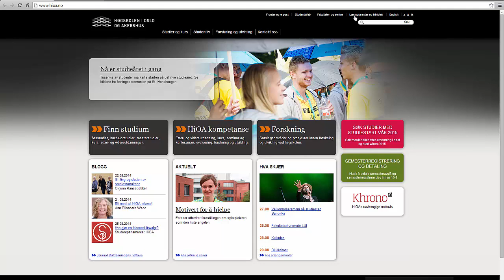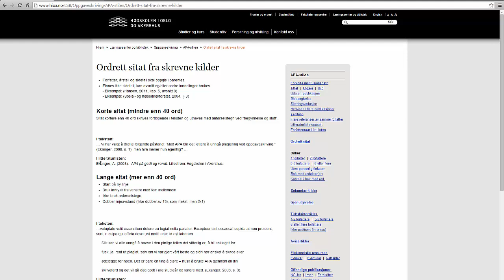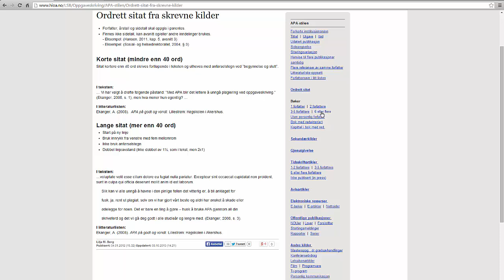Tekstbehandling: Referanser: APA-stil HiOA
Eksempler fra nettsiden til Læringssenteret på HiOA